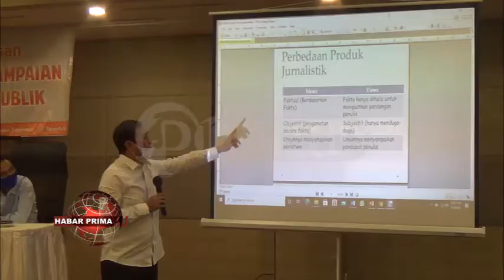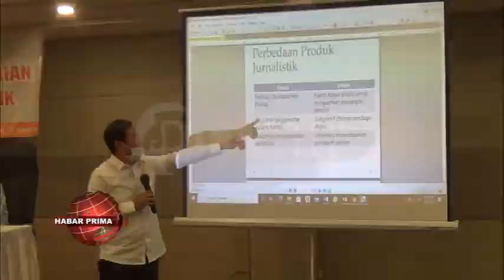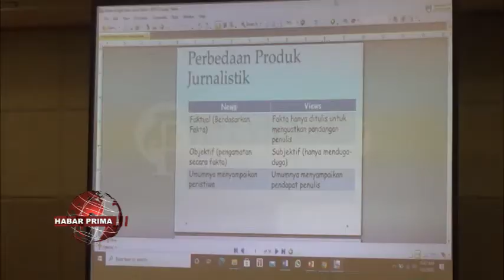BAWASLU BANJARMASIN TINGKATKAN PERAN WAN FUNGSI KEHUMASAN PANWASCAM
Di tengah majunya tekhnologi/  Bawaslu Banjarmasin pun berupaya agar setiap kegiatan bisa ter ekspos dengan cepat kepada warga//  Sehingga di gelarlah  Rapat Kerja Teknis Kehumasan Kesiapan Wan Efektivitas Penyampaian Data Wan Informasi Kepada Pubilik di hotel Rattan Inn Jalan A.Yani Pal 5 Banjarmasin/ baisukan Selasa 08 September 2020//   Dalam kegiatan nang menghadirkan nara sumber dari insan media ini/ maka bubuhan Panwascam di Banjarmasin diminta untuk lebih memahami peran wan fungsi dari kehumasan///